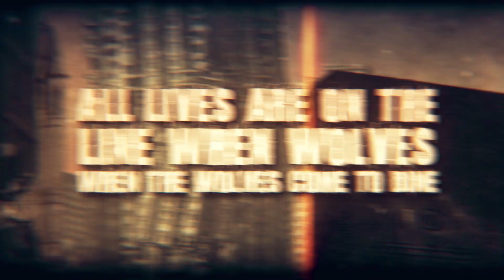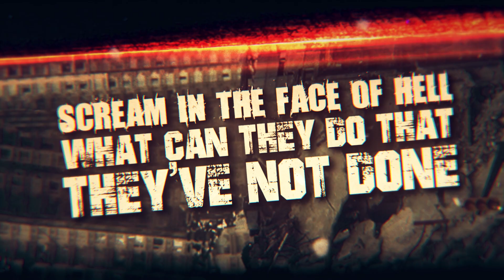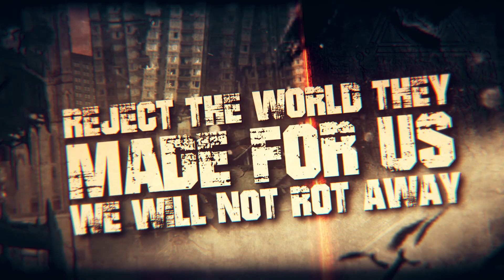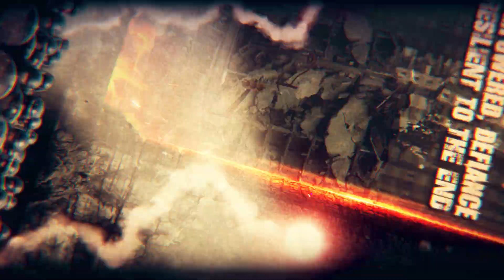DOMINICIDE - The Empowered (OFFICIAL LYRIC VIDEO)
Glasgow Thrash/death metal band, Dominicide release brand new single 'The Empowered' on 16th July 2021.

LYRICS:

Peace makes way for war
All lives are on the line when wolves
When the wolves come to dine

Standing resolute on the warpath of the tyrants
We'll burn just to resist and refuse to die in silence
In the shadow of an iron fist we bear the scars of chaos
This is the insurrection that ignites the beacon for rebellion

Rise and become

March against the gods
Shake the very ground they stand on
Scream in the face of hell
What can they do that they've not done
Our pain bestows us power
The spite that sets us free
This is the reckoning where empires crumble to their knees

Rise and become
Rise and become
Rise and become

Empowered, ascending
From the ruins to fight one more time
Empowered, defiance
Resilient to the end
Empowered, ascending

Reject the world they made for us
We will not rot away
In wars that rage forever, you'll find us in the fray
And we will try again and again until we don't
We are the empowered
We will not obey
Not obey

Only the dead will see
The end of war and turmoil
Just when you thought it's over
The earth begins to rumble
Solace falls like ashes then scatters in the wind
Peace was never an option
Nothing but a dream

Rise and become
Rise and become
Rise and become

Empowered, ascending
From the ruins to fight one more time (Rise and become)
Empowered, defiance
Resilient to the end (Rise and become)
Empowered, ascending